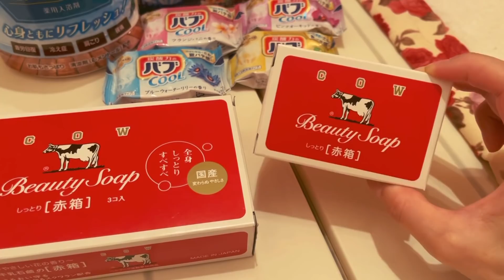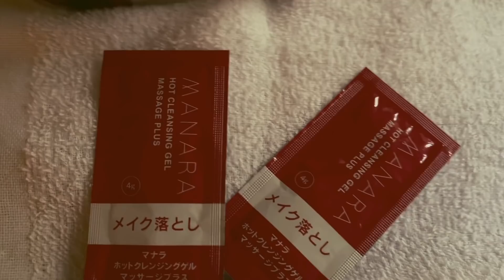40代独身女の人生を楽しむ方法～パート勤務 凡人女の風呂紹介！mininightRoutine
【自己紹介】
バツイチ、独身、パート勤務のアラフィフ女子です。
子供は既に独立して
愛猫【らむさん】と仲良く暮らしています。

【お花の定期便】⸜🌷︎⸝‍
いつも楽しみにしている可愛いお花がお家のポスト📮に投函。

【楽天ビューティボックス】🎁
１ヶ月に一度おすすめコスメ💄がお家に届くお得な定期便♡♡

はなPさんの素敵な歌声が大好き💕

他には魔王さんの曲もおすすめ

麗美さんの素敵な曲